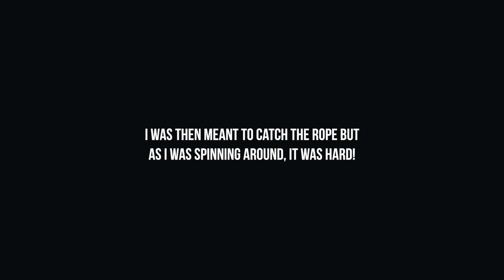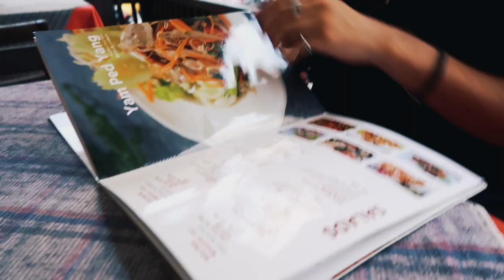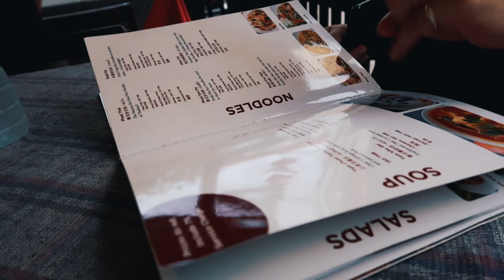Girl RESCUED Ziplining in Thailand! Flight Of The Gibbon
Lucy had to be rescued from a huge height after not managing to grab the net the other side of one of the zip lines!

It was an amazing day, we can highly recommend!

OUR FILMING GEAR:
Main Camera: (Panasonic GH5)
Wide Lens
B-Roll Lens
Small Camera (Canon g7x)
SD Card
Rode Microphone
Postcast Microphone